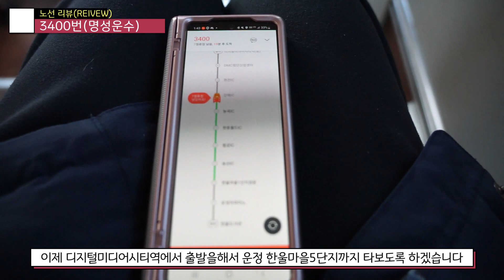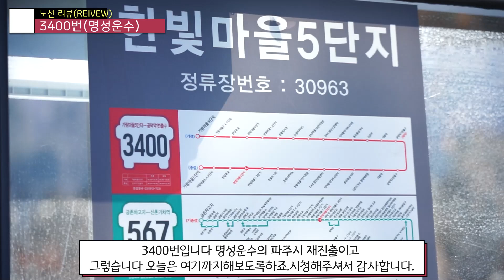[EP18]3400번 노선입니다 운정 가람마을에서 출발을해서 라피아노를 거쳐서 디지털미디어시티 공덕역으로 가는 명성운수 첫 공공버스 3400번입니다-파주 버스 3400(고양 명성)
고양 명성운수의 고양시가 공공버스를 못해서 한풀이로
파주시 노선 입찰을해서 낙찰이된 3400번이라는 노선입니다
명성운수가 공공버스 입찰하게 된이유가 고양시때문이다..
아 이거 파주시면허 인것은 고양시가 면허 발급 안해줬어요
아 고양시민으로써 부끄럽습니다 고양시가 저러니까요.